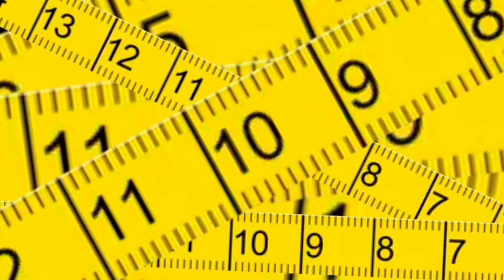Единогласное решение участников проекта против слова тренера